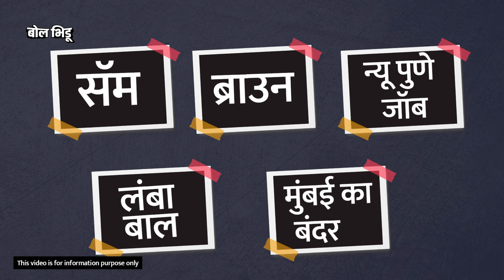Pune Drug Case: Police Patrolling मध्ये मिळालेल्या टीपच्या जोरावर पुण्यातील इंटरनॅशनल रॅकेट उघड झालं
दौंड एमआयडीसीत २० फेब्रुवारीला पोलिसांच्या ताफ्यातल्या गाड्या घुसल्या आणि तिथं त्यांना जवळपास ७०० किलो वजनाचे आणि अकराशे कोटी रुपये किंमतीचे अंमली पदार्थ सापडले. मग पुढे आलं, भारतातलं सगळ्यात मोठं एमडी कार्टेल. एक तस्करीचं रॅकेट ज्यानं नुसत्या पुण्याला नाही, सांगलीला हादरवलं, मुंबईला हादरवलं, दिल्लीला हादरवलं आणि शेवटचा स्टॉप होता लंडन. सुरुवातीला ५०० ग्रॅम एमडी आणि १ कोटी रुपये असा किरकोळ वाटणारा आकडा फक्त ४ दिवसात २ हजार किलो आणि ४ हजार कोटी रुपयांच्या पलीकडे पोहोचलाय.

पण हे सगळं रॅकेट उघडकीस कसं आलं ? यातले सॅम आणि ब्राउन आहेत कोण ? न्यू पुणे जॉब, लंबा बाल, मुंबई का बंदर, ही नावं कसली आहेत ? थोडक्यात मागच्या चार दिवसात पुणे पोलिसांच्या कारवाईनं उघडकीस आलेलं हे सगळं प्रकरण काय आहे ? हेच या व्हिडीओमधून जाणून घेऊ.